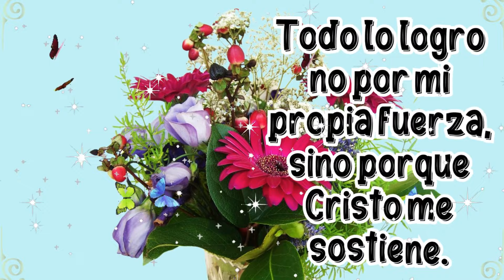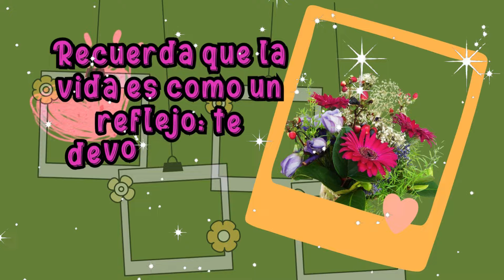Ábrelo Hermoso mensaje PARA TI Buenos Días 🌷 Bello mensaje para compartir 🤗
Lindo saludo para ti, un mensaje corto para darte los buenos días. Ábrelo y compártelo con tu seres queridos. Este mensaje resalta que la fuerza proviene de Cristo y que Dios siempre estará contigo, ayer, hoy y mañana. Expresa el deseo de que Dios te acompañe, asegurando que con Él no te faltará nada. Finalmente, recuerda que la vida te devolverá una sonrisa si tú sonríes, deseándote un feliz día.